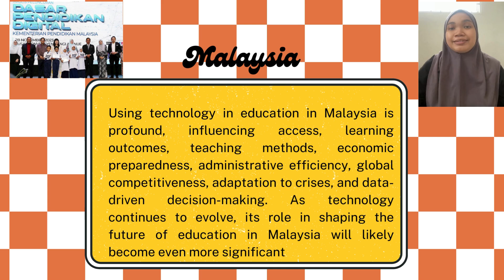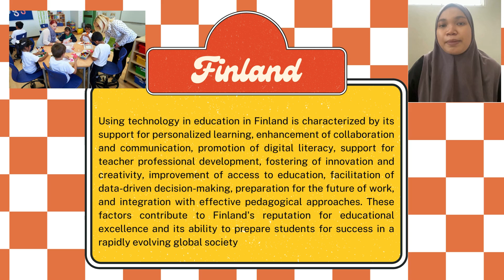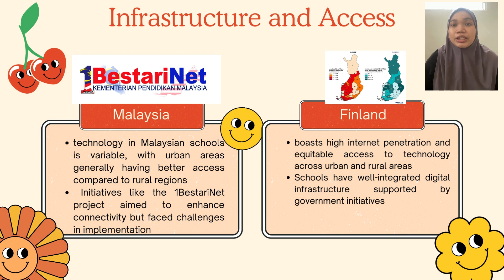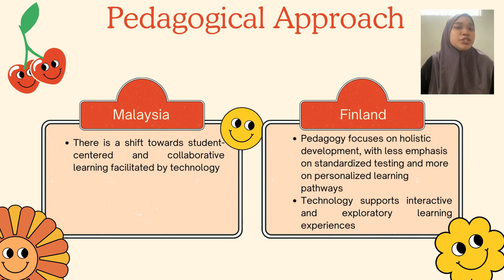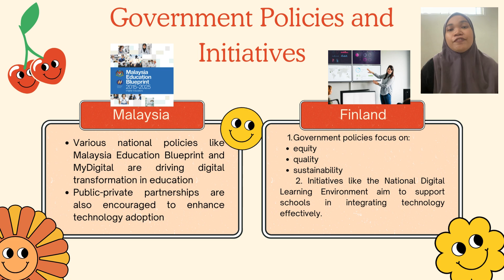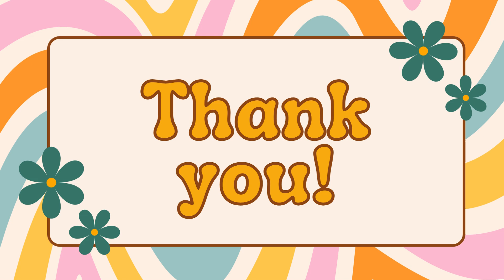Topic: Comparative study on technology application in education system between Malaysia and Finland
Course: Diploma in Elementary Education
Code of Subject: DLD 4143
Subject: Using Technology for Elementary Education